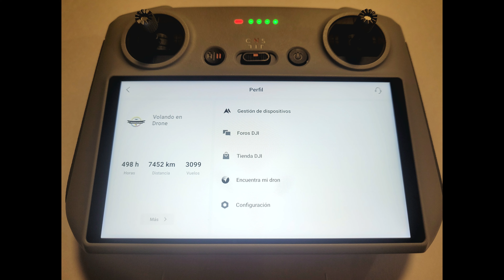VOLANDO EN DRONE 4K - MACROPROYECTO HOGARES SOACHA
MACROPROYECTO HOGARES SOACHA
SOACHA - CUNDINAMARCA
MAYO 2022